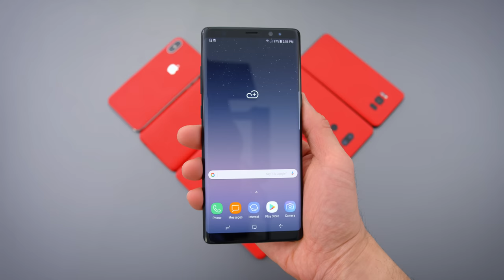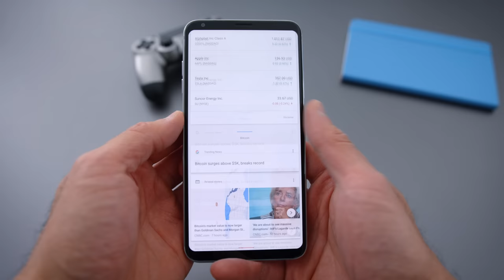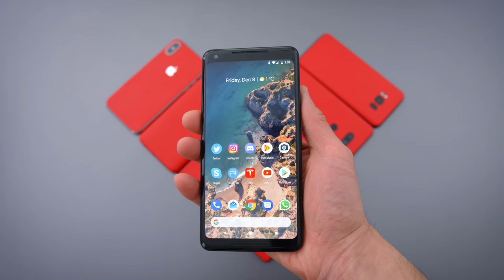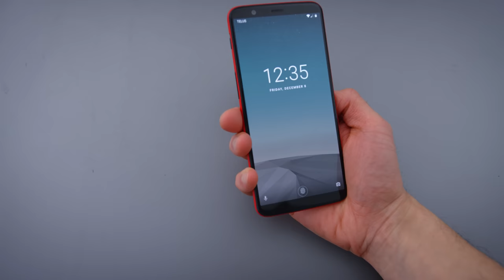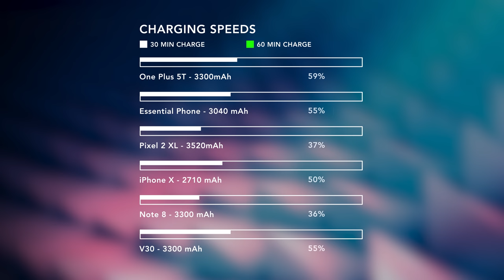My Favorite Phone of 2017!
Some thoughts on my favorite phones from 2017. With so many awesome phones released this year the choice wasn’t easy!

Essential Phone
Google Pixel 2 XL
Apple iPhone X
One Plus 5T
Samsung Galaxy Note 8
Razer Phone
LG v30